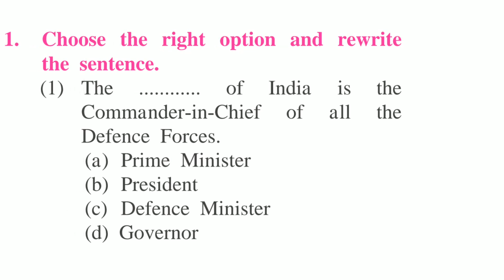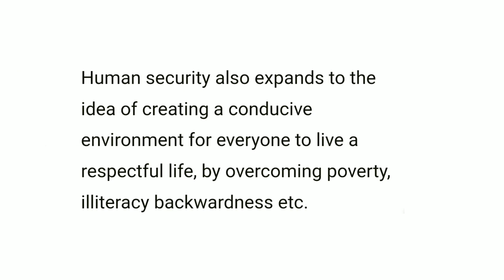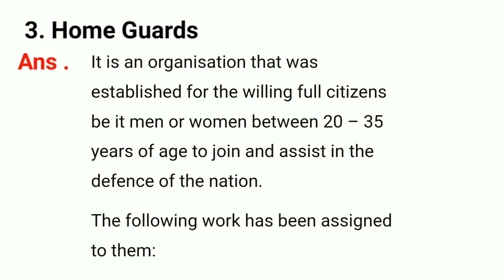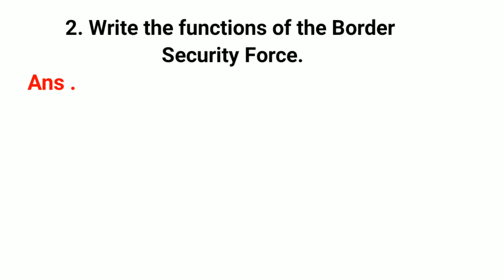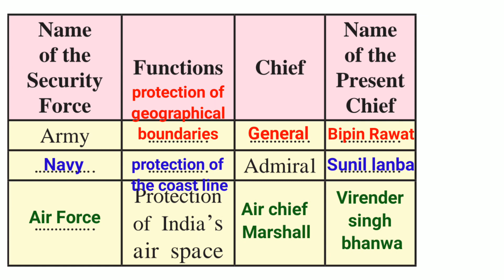Std 9 civics chapter 3 Indians defense system question answer | class 9 civics ch 3 question answer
Std 9 civics chapter 3 Indians defense system question answer
class 9 civics ch 3 question answer
9th standard social civics chapter 3 book back answers
Class 9 civics chapter 3 question answer
Class 9 civics chapter 3 Indians defence system question answer
9th civics chapter 3
9th civics chapter 3 book back question answer
9th civics chapter 3 question answer
9th class civics chapter 3
9th class civics chapter 3 question answer
Class 9th civics chapter 3 notes
Civics chapter 3 class 9 exercise
Indians defence system question answer
9th standard civics lesson number 3 exercise
9th standard civics 3rd lesson question answer
9 standard civics lesson 3 question answer
9th standard social science civics 3rd lesson question answer
9 standard civics lesson 3 question answer

1. Choose the right option and rewrite 4. Give your own opinion about:
the sentence.
(1) The
of India is the
of all the
Commander-in-Chief
Defence Forces.
(a) Prime Minister
(b) President
(d) Governor
Exercises
(2) The... has the responsibility
of protecting the coastline.
(a) Army
(b) Coast Guard
(d) Rapid Action Force
(3) The. has been established
with the purpose of instilling among
students the love of discipline and
military training.
(a) Border Securty Force (BSF)
(b) Central Reserve Police Force
(CRPF)
(d) Rapid Action Force (RAF)
2. Explain with reasons whether the
following statements are true or false.
(1) It is necessary to end terrorism to
ensure human security.
(2) Every nation creates a strong security
system for itself.
(3) There are no issues of dispute
between India and Pakistan.
3. Write short notes.
(1) The functions of the Rapid Action
Force
(2) Human Security
(3) Home Guard
(1) Which of the forces related to
India's security would you like to
join? Why?
(2) Give your views on the policy :
"Atoms for Peace'.
5. Answer the following questions in brief.
(1) What are the threats to national
security?
(2) Write the functions of the Border
Security Force.
6. Do as directed.
(1) Complete the table about security
forces.
Name
the
Security
Force
Army
Functions Chief
Protection
of India's
air space
Admiral
Challenges in
front of India's
Security system
Name
of the
Present
Chief
Project
Arrange a Seminar in your school on
'the Challenges in front of India's
Security'.
OOO